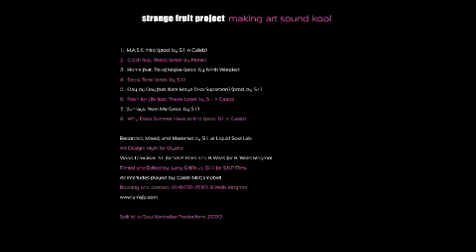Sunrays - Strange Fruit Project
Strange Fruit Project - M.A.S.K. Making Art Sound Kool